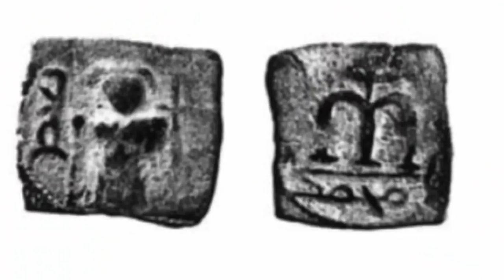Archaeology and Islam 8: Historical Muhammad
Was Muhammad a real historical figure? Dan Gibson explains why he thinks Muhammad was a real person.

Join the discussion! To interact with Dan about this video, please